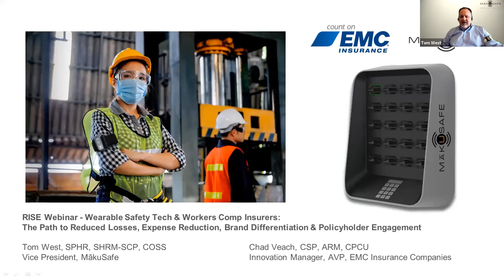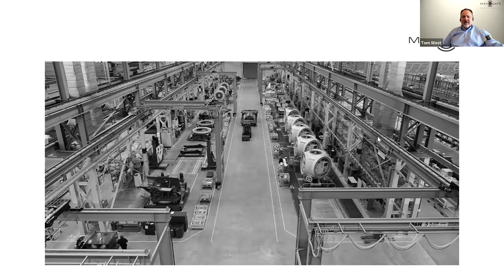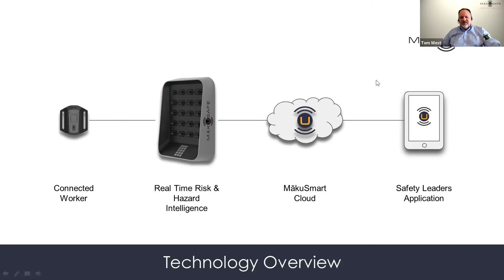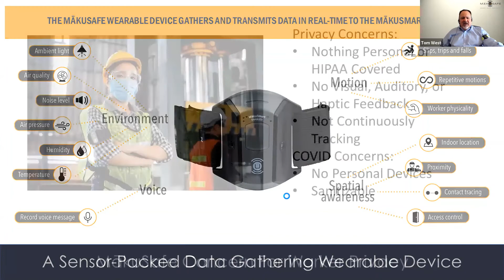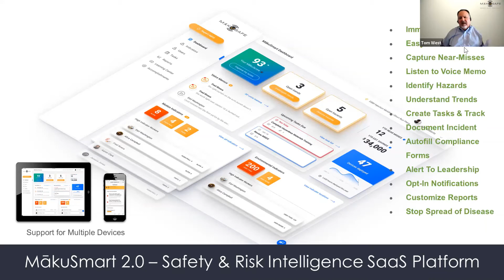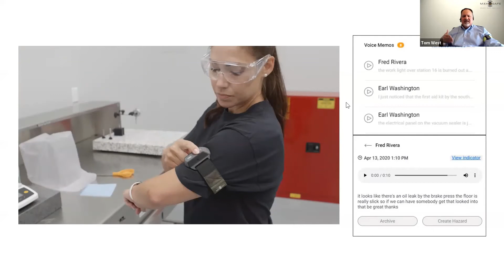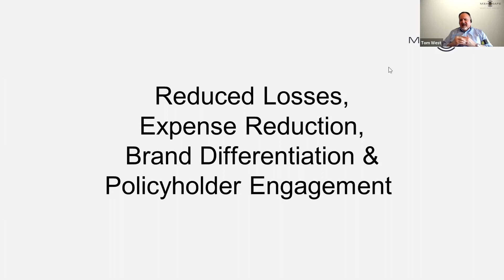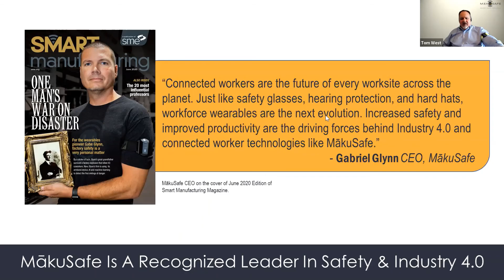Work Comp Wearable Safety Tech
Workforce wearables can go beyond biometrics and fitness, tracking useable data that’s relevant to operational success and reducing claims, while providing an edge for workers comp insurers. Focusing on the exposures around a worker rather than the worker themselves, this data includes environmental hazards, slips, trips, proximity, and near-misses, providing a more complete picture of workplace risk. With this data, insurers can gain real-time evidence-based insights leading to more effective loss control, and better engagement with their manufacturing, construction, and industrial policyholder organizations and proactively mitigate hazards before claims occur.

Hear from Tom West, Vice President of MākuSafe, a leader in workforce wearable technology, and Chad Veach, Innovation Manager and Assistant Vice President at EMC Insurance Companies, as they discuss findings from pilots conducted together, and the vision for the future use of data for work comp.

Key Takeaways:

1. How wearable technology provides a unique means of gathering relevant EHS and work comp data while respecting employee privacy

2. How machine learning & AI are being used to identify high-risk safety trends that are immediately actionable

3. How TRUE Leading Indicators help companies reduce risks and workers’ compensation claims

4. Case studies with findings and insights around; process improvements, environmental hazards detected, uncovering harmful human motion, and positively impacting safety culture.

5.Important considerations for insurers piloting innovation